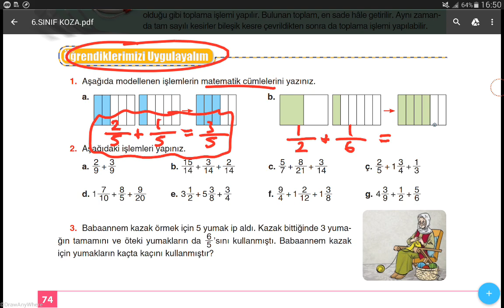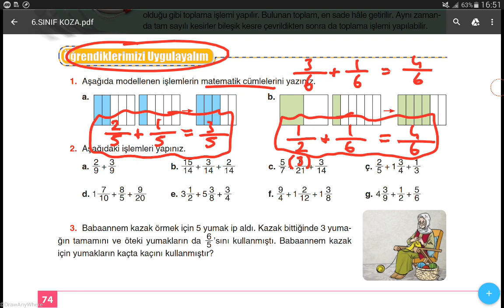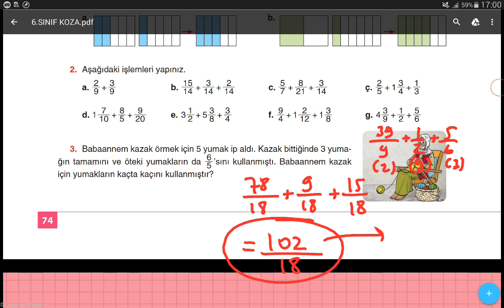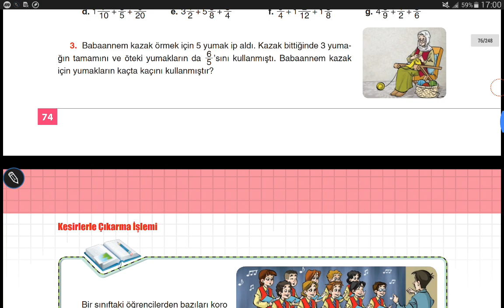6.SINIF MATEMATİK KOZA YAYINLARI ( SAYFA 74 ) // MATEMATİK DERS KİTABI // MATEMATİK ÖDEV ÇÖZÜMLERİ